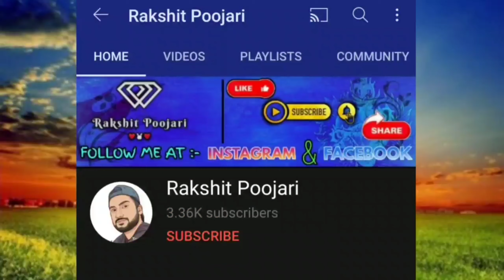YETTI SUKKA(PRAWN SUKKA)🍤🦐